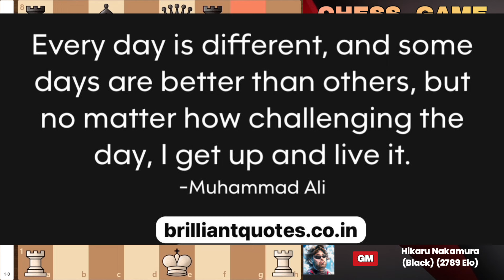Stockfish BRILLIANTLY Sacrificed His Knight & Bishop Against Hikaru In The Opening | Chess Opening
Welcome to our Chess Channel! Dive into the strategic world of chess, where we unravel the intricacies of the game. Learn chess from basics to advanced tactics, and explore the brilliant minds of Grandmasters.